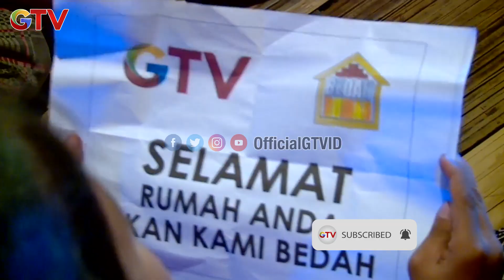Bapak Saepul | Penebang Pohon | Sheila Octarina | Bedah Rumah | EPS 532| (3/5)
Sheila Octarina membantu pak saepul memotong kayu

Ada orang disekelilingmu yang membutuhkan bantuan rumah idaman?